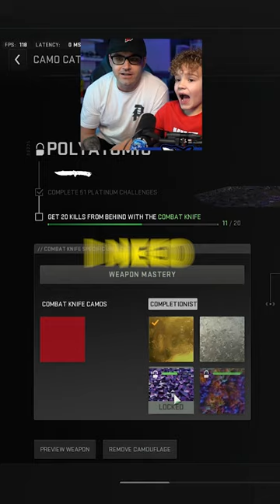CAN THIS 8 YEAR OLD UNLOCK ORION CAMO ON MW2 ?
8 Year Old RowdyRogan tries to UNLOCK ORION CAMO in MW2

Valid at ViewSonic.com in the U.S. & Canada only